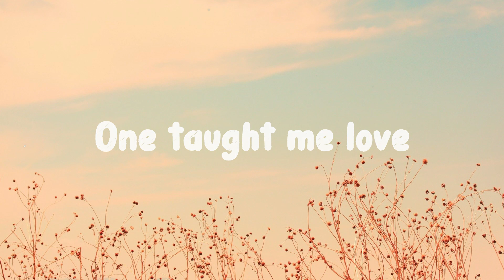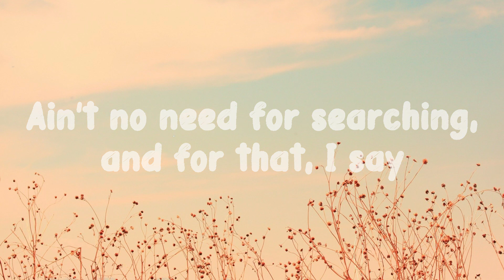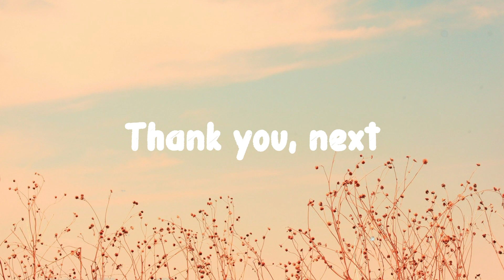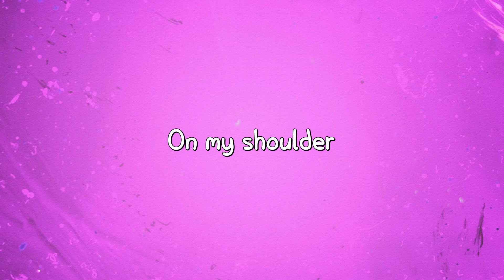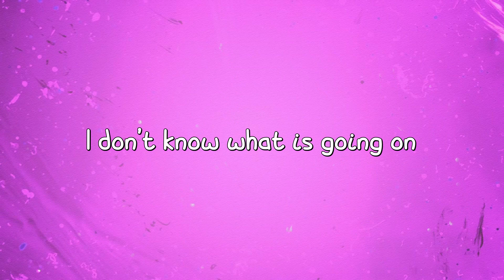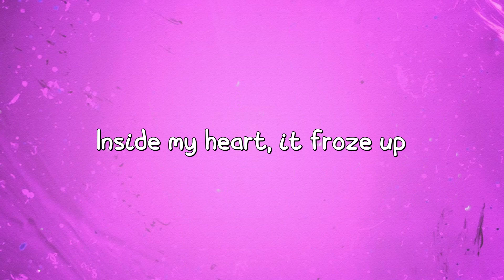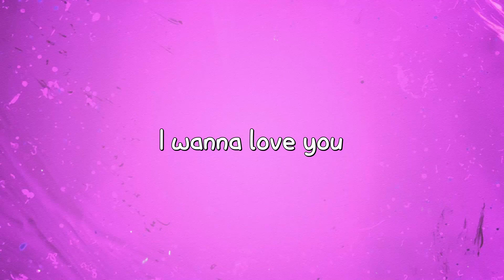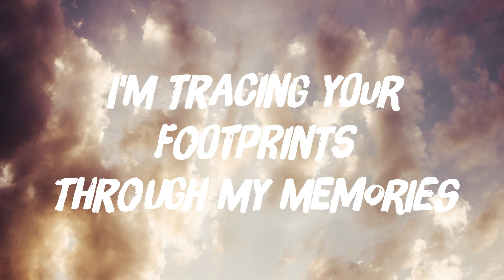Thank U, Next - Ariana Grande [With Lyric] 🌳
Thank U, Next - Ariana Grande [With Lyric] 🌳 del  Thank U, Next - Ariana Grande [With Lyric] 🌳